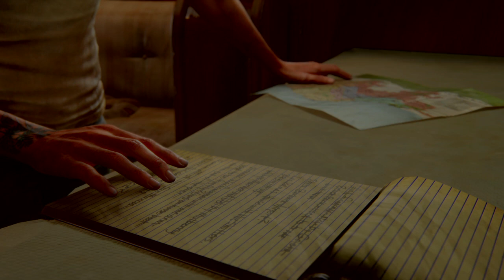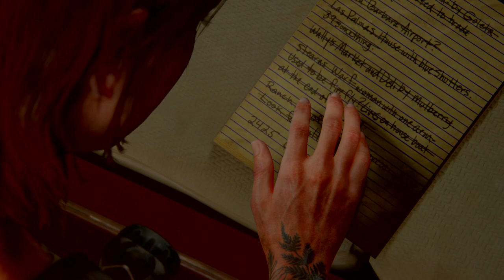The Last of Us™ Part II_ 2023 04 13 14h28m02